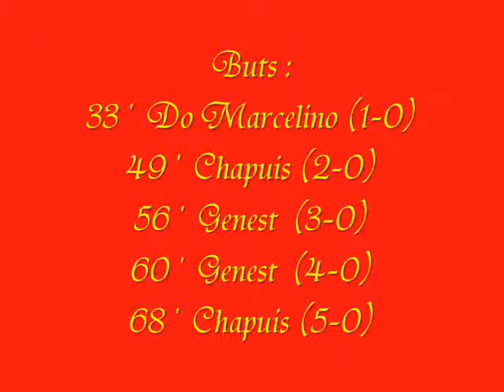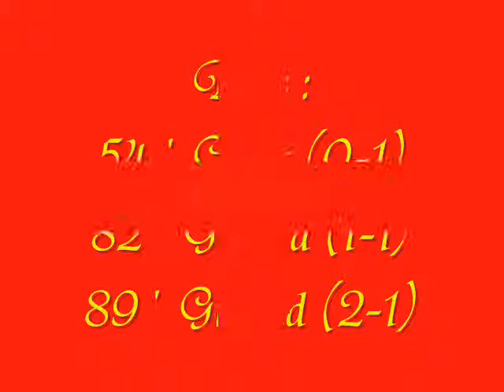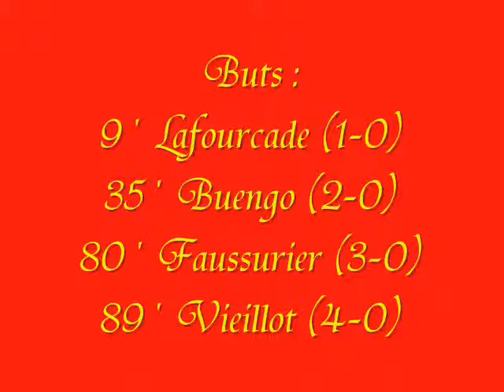Coupe de La Ligue Française Résultats